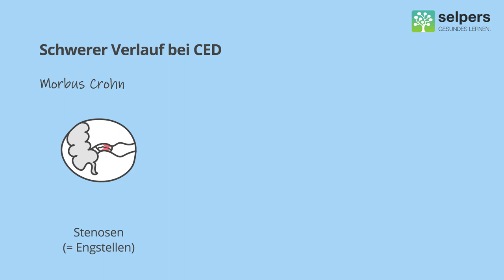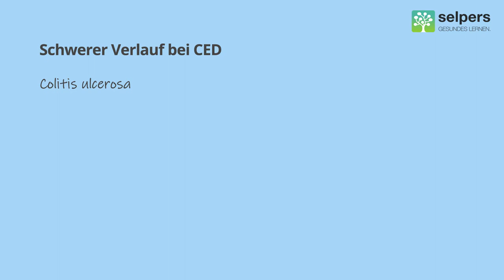Schwerer Verlauf bei Morbus Crohn und Colitis ulcerosa - was sind mögliche Komplikationen?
Ein schwerer Verlauf kann sich bei Morbus Crohn und Colitis ulcerosa mit unterschiedlichen Komplikationen darstellen.

Univ.-Prof. Dr. Robert Koch, Facharzt für Innere Medizin, Gastroenterologie und Hepatologie, beantwortet im Video "Schwerer Verlauf bei Morbus Crohn und Colitis ulcerosa - was sind mögliche Komplikationen?" folgende Fragen:
00:00 ► Wie unterscheiden sich Colitis ulcerosa und Morbus Crohn im schweren Verlauf?
03:07 ► Gibt es Möglichkeiten, diese Komplikationen zu vermeiden oder gut zu therapieren?
04:20 ► Welche Komplikationen können bei Colitis ulcerosa auftreten und was kann man dagegen tun?

» KOSTENLOSE DOWNLOADS ZU (Chronisch entzündliche Darmerkrankungen)
✅  In diesem Glossar sind die wichtigsten Begriffe im Zusammenhang mit CED einfach erklärt.
✅  Checkliste 1: Diese Fragen könntest du deiner Ärztin/deinem Arzt bei CED stellen.
✅  Checkliste 2: Diese Fragen könnten dir deine Ärztin/dein Arzt bei CED stellen.

» WEITERE (kostenlose) EXPERTEN-VIDEOS ZU CED (Chronisch entzündliche Darmerkrankungen) findest du hier: CED und Komplementärmedizin